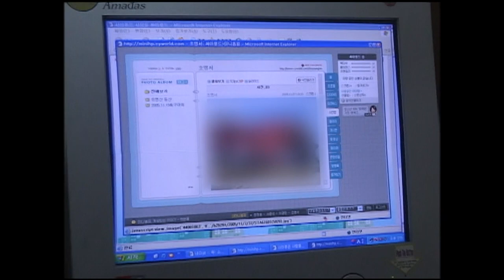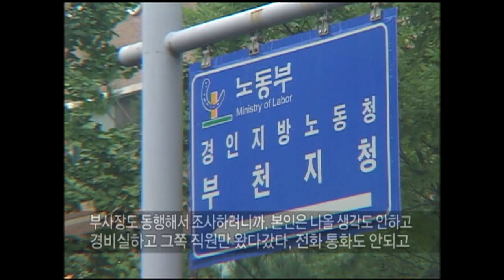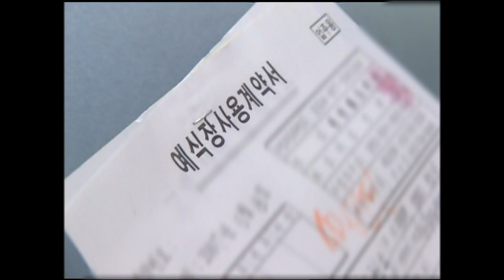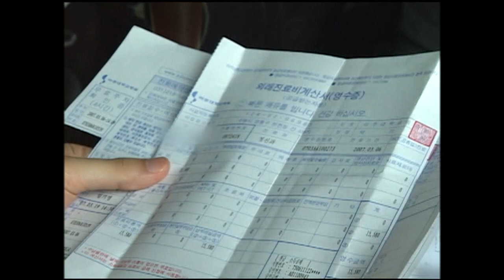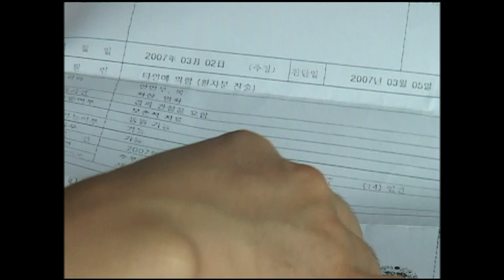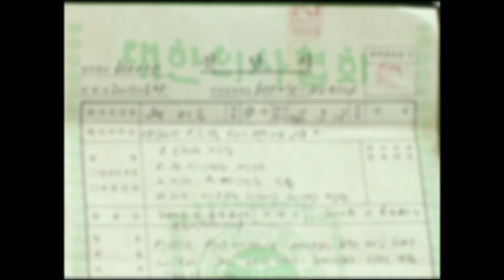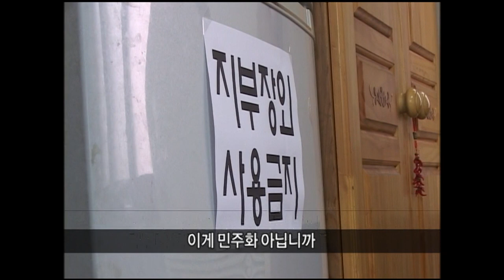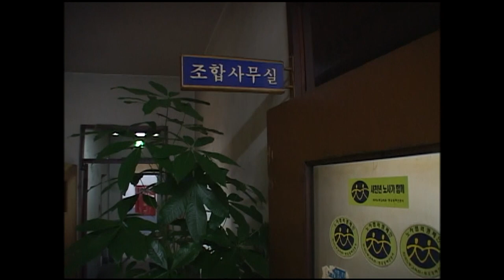[Full] 실태보고 : 매맞는 직장인_MBC 2007년 9월 18일 방송